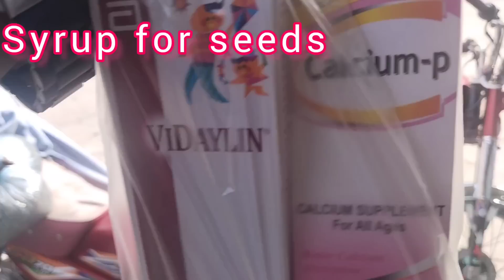Hamare tayari kyo cancel hwe || Alishba Amir daily vlog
Hamare tayari kyo cancel hwe#alishbaamirdailyvlog